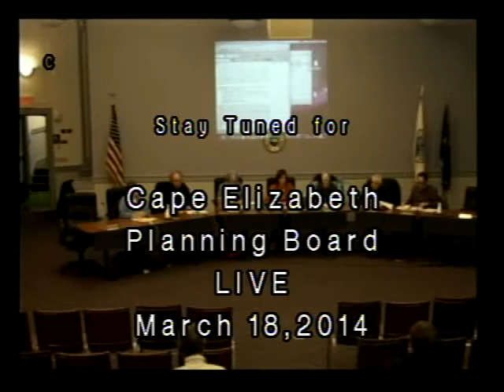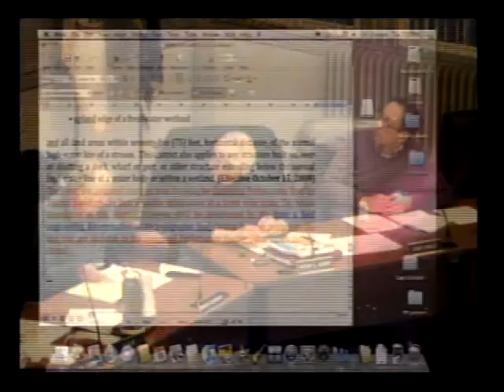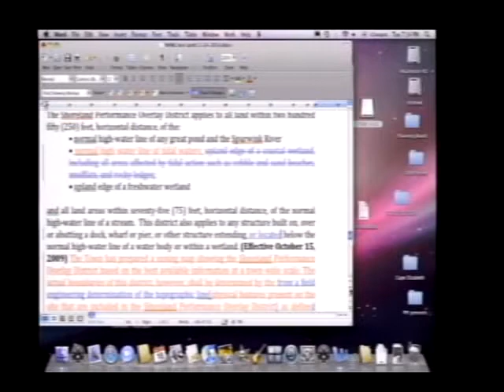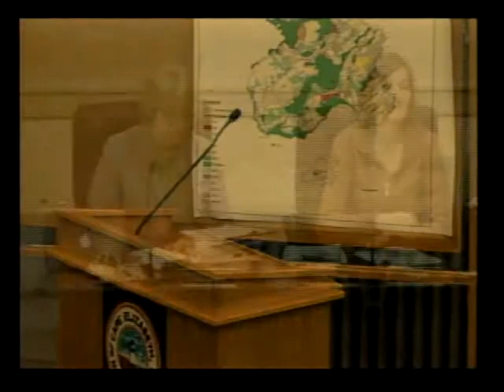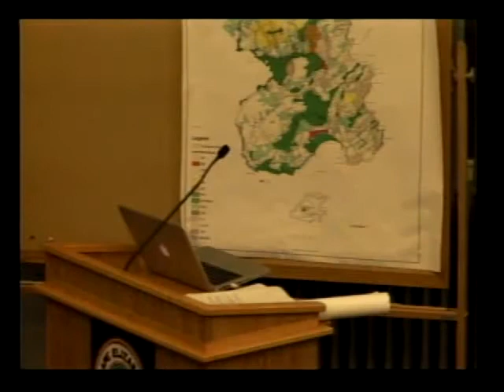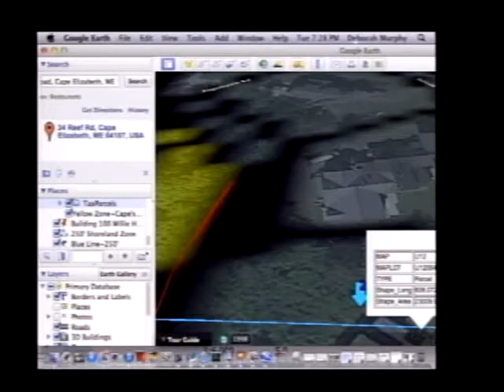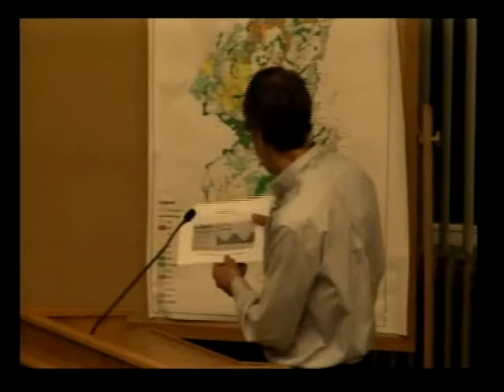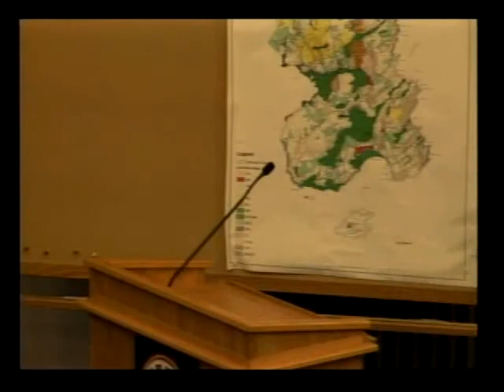Planning Board 3/18/14